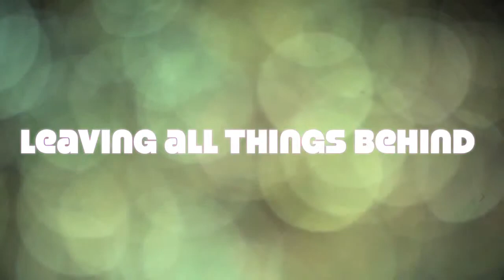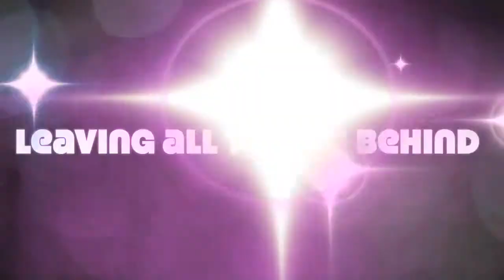13 Royalty Free Song Samples Background Music Library (copyright free)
A sample of songs from Electrock Cardiogram''s Royalty Free Background Music Library.

Songs are cleared for usage in everything from national TV and Radio ads, film, games podcasts and music for YouTube.

TRACKLIST AND SONGS LENGHT:

- Shopping Time   1.10
- The Best Is Yet To Come   2.21
- Looking Into Her Eyes   1.30
- Leaving All Things Behind   3.30
- Light Candles   1.18
- Toys In The Box   1.09
- Dark Secrets   1.50
- Jazz Club   1.08
- Discovering Nature   1.19
- Rock Jam   1.07
- When Summer Ends   1.15
- My Life   1.24
- Sunny Day   1.03

What does Royalty Free Mean?
Royalty Free Music refers to a type of music licensing that allows the purchaser to pay for the music license only once and to use the music for as long as desired. For example you purchase a Royalty Free Music license for a video on your website. You pay one single price whether you have 100 visitors or 10,000 visitors, and whether you use the music for 1 month or 10 years. Or you purchase a TV advertising license for your new restaurant. You pay once and the commercial can play once a week or 50 times a week, for 3 months or for 5 years. You pay once and you use it for as long as you want. The term “Royalty Free” is confusing for more reasons than one. In fact it simply means “Free of Royalty”.